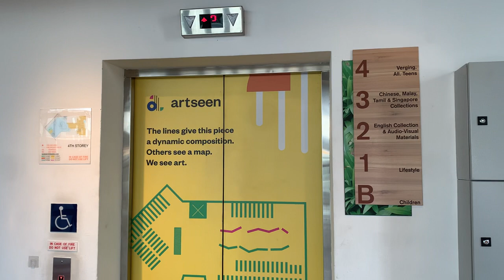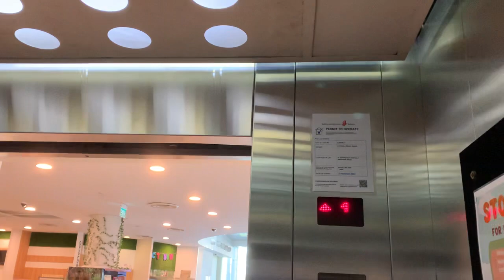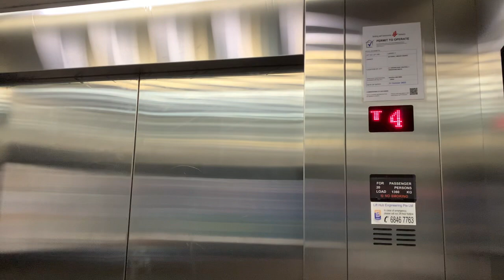Jurong Regional Library || 9G Elevator 📚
Recorded on 24 February 2023. [VIDEO #2438] Choose to do re-recording in 2023 for a better version. Formerly KONE Elevator. But later around 2017, it was modernised to 9G elevator. Honestly, I still prefer KONE Elevator during my childhood nostalgia. But anyway, just live with the new 9G Elevator then. It's supervised by Lift Hub Engineering Pte Ltd.

There are floors serving in the library:
Level 4 - Teens
Level 3 - Reference
Level 2 - Adults
Level 1 - Lifestyle
Level B - Children’s section

Specifications:
Floors served: B, 1 - 4
Manufacturer: 9G (supervised by Lift Hub Engineering Pte Ltd)
Year Installed: 2003 (modernised in 2017)
Notes: Formerly by Kone, Modernised by 9G in 2017, supervised by Lift Hub Engineering Pte Ltd